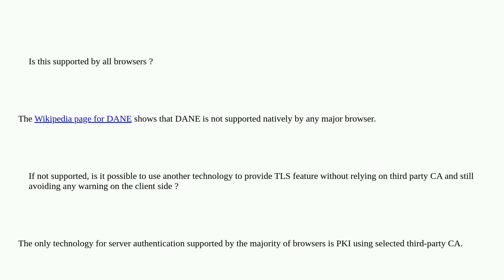Is DANE-EE TLSA version 3 (Domain-issued certificate from rfc6698) still supported in 2023?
A special thanks goes out to the community

  tls dane